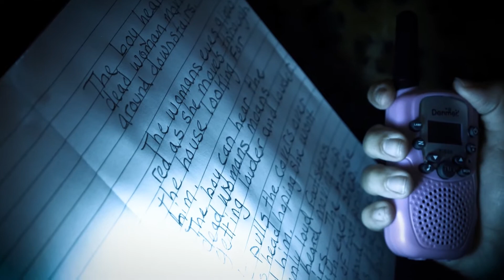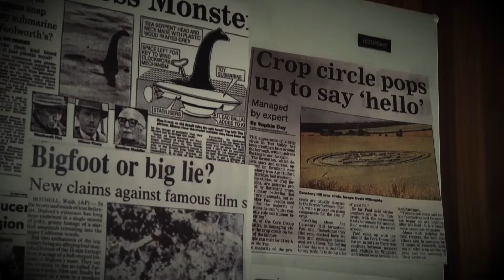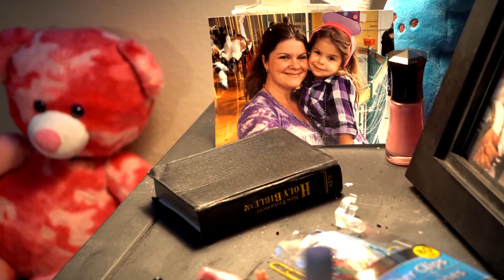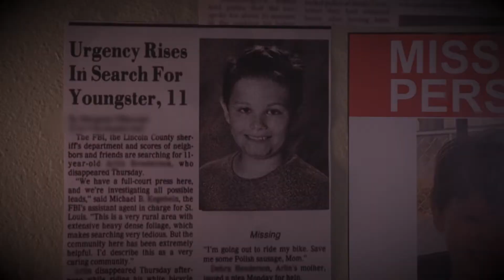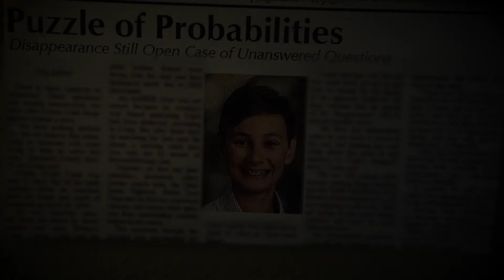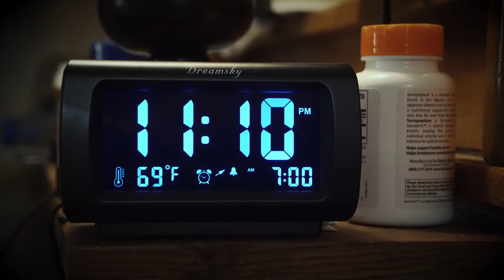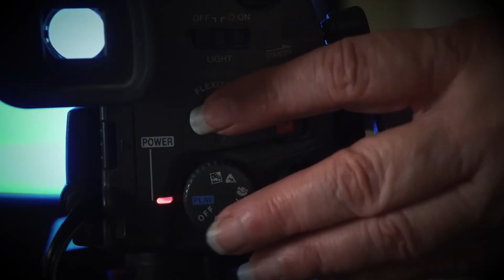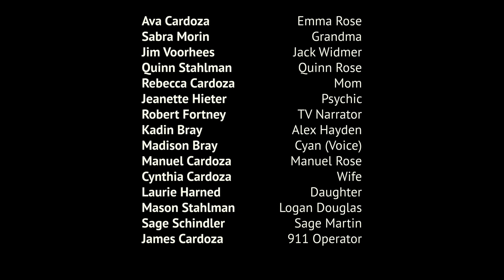Illuminate | Time Travel Sci-Fi | Full Movie | Mount Shasta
A luminous force within Mount Shasta may hold clues behind the disappearance of Emma Rose's brother and grandfather.

Stars: Ava Cardoza, Sabra Morin, Jack Widmer, Madison Bray, Rebecca Cardoza
Directed by James Cardoza